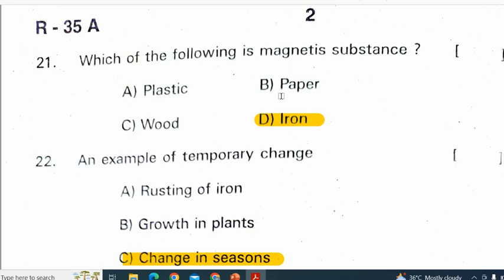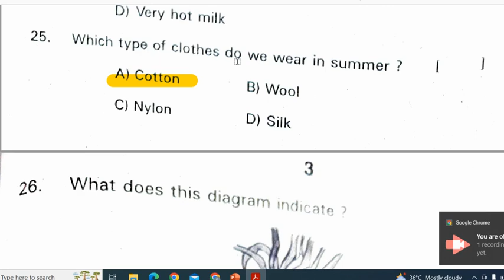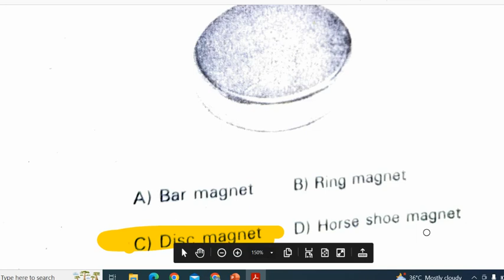class 6 bit paper. 6th class science sa2 question paper 2023. science important questions class 6 .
class 6 science bit paper